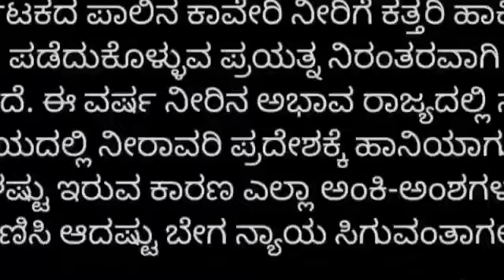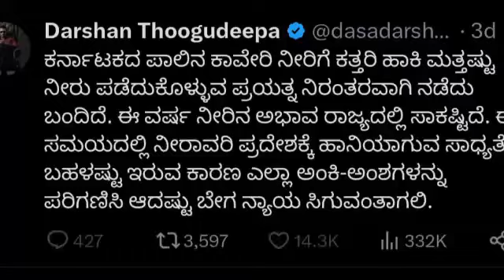Rocking star yash : ಯಶ್ ವಿರುದ್ಧ ಗರಂ ಆದ್ರೂ ಹೋರಾಟಗಾರರು | Yash 19 | Darshan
D Boss Darshan : ಕಾವೇರಿ ನೀರಿನ ರೈತರ ಹೋರಾಟಕ್ಕೆ ಬೆಂಬಲ ನೀಡಿದ ದರ್ಶನ್ | Kaatera | D 56